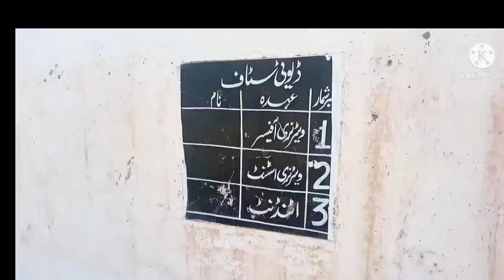The world's largest livestock farm consisting of more than five thousand acres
The world's largest livestock farm consisting of more than five thousand acres || village insider60

Viewers

Aslamu Alaikum

Aj men ap ko Juggait peer live Stock farm Ka visit karwaon ga.jo government of Punjab Ka 5200 acres par mushtamil farm hye.jis men absolutely 1000 cows and caf ki look after ki jati hye.
ak cow 8 say 10 kg milk date hye.in ki food doctor check karta hye.
Bahawal pur say 40 ya 45 kilometres mashriq ki Tarah Khair pur Tamayali say 10 kilometres pahlay south ki Tarah 5 kilometres Kay distance par hye.
cow jab bimar ya sale karni ho to newspaper men ishtiar dia jata hye ar phir boli lagti hye.
ye cows sahiwal nasal say hyen.

video informative hye.

mus watch.

cattle
cattle farm
cattle farming
bachra farming
cattle Mandi
biggest cattle farm
highest milking
cholistani cow